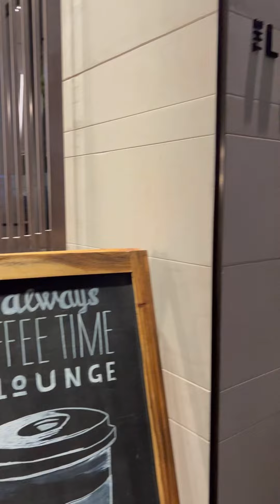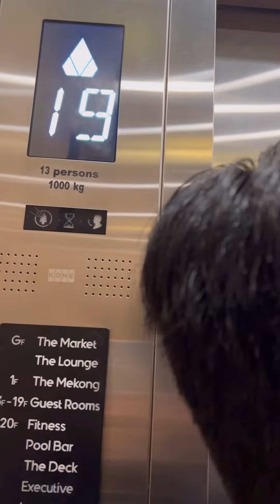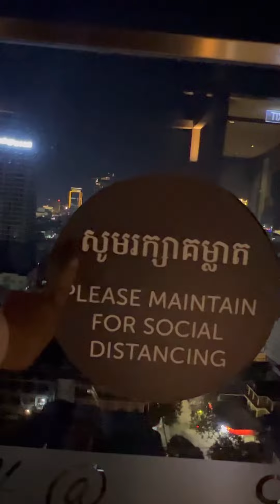Courtyard by Marriott with my family…spending time and dining on the rooftop/deck.🥰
My nephew, David, treated us to five dining on the deck and rooftop at the Courtyard by the Marriott in Phnom Pehn, Cambodia. Sinaun’s Lifelong learning.